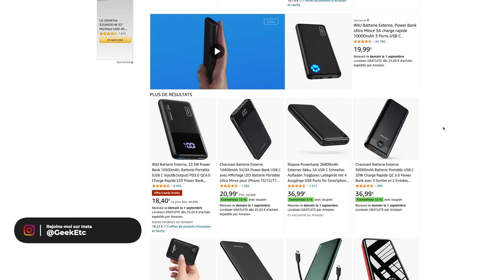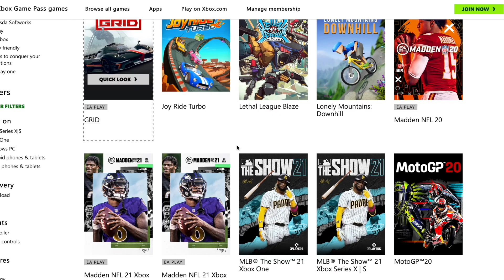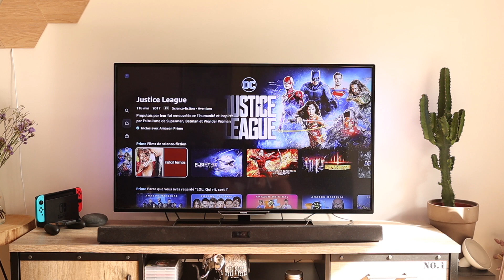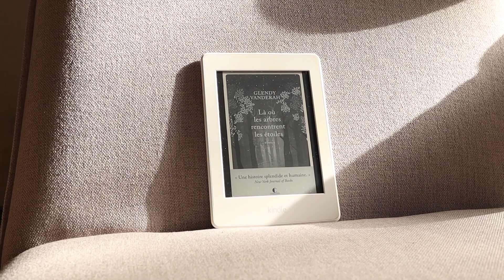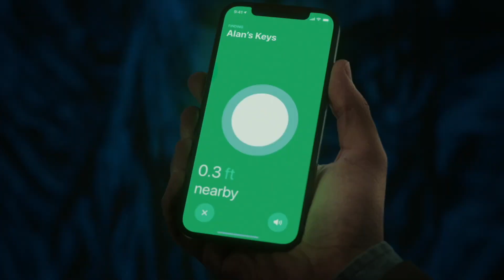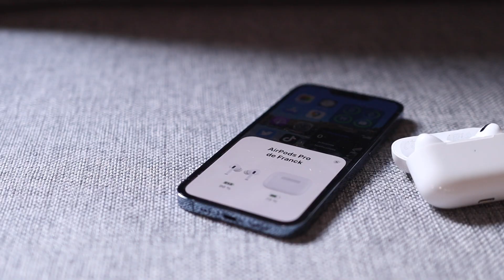La TECH pas cher pour la RENTRÉE 2022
Et oui, elle est là, la rentrée 2022 ! Pas toujours le moment le plus agréable mais je vous présente aujourd'hui quelques objets tech qui devraient vous aider à la vivre un petit mieux en essayant de rester le plus "abordable" possible !

Batterie externe Mophie
Batterie externe Anker

Manette Razer Kishi V1
Manette Razer Kishi V2

Liseuse Kindle

AirPods Pro
AirPods 3
Sony WH1000X M4
Sony WH1000X M5
Beats Fit Pro
Google Pixel Buds Pro